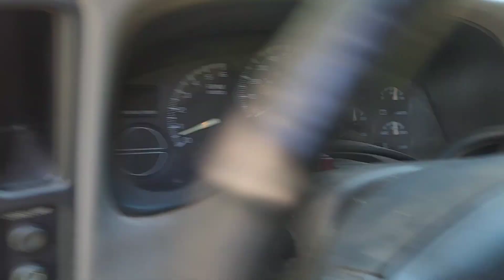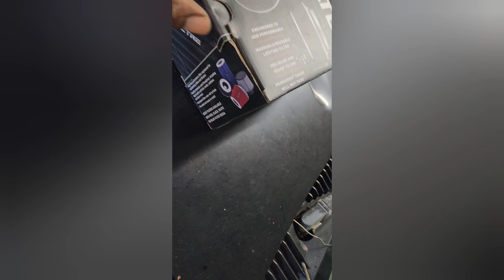1st transmission is back